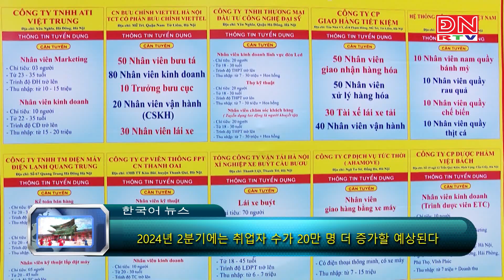Bản tin tiếng Hàn ngày 10-06-2024